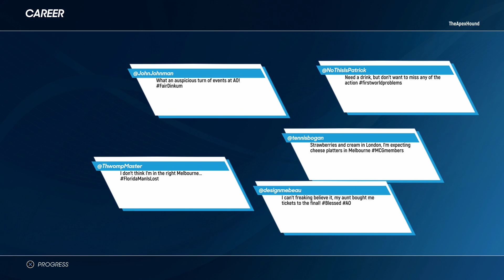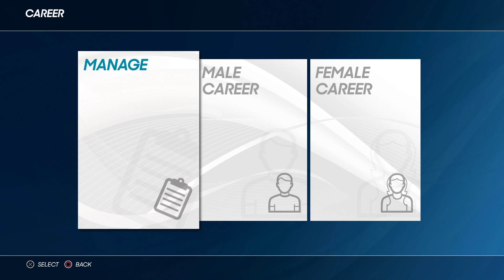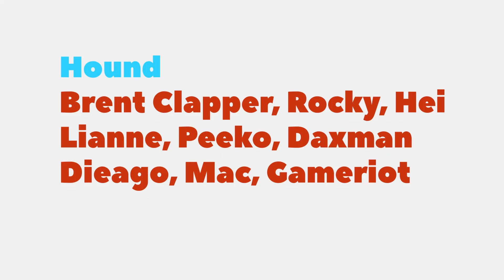AO Tennis 2 Career Mode Episode 14 - GRAND SLAM | PS4 Pro Gameplay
We continue on in our first ever grand slam, Can we get through to the 3rd round?

MEMBERS:
Hound Level: GameRiot - Thiago - Daxman - Peeko - Lianne - Brent Clapper - Rocky - Macximus - Hei
Puppy Level: Rob Diton, Robot Challenges, Chriss Erik & Jack MDG